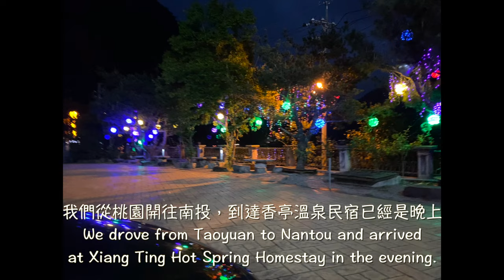「南投 埔里」南投埔里香亭溫泉渡假湯屋民宿Xiang Ting Hot Spring Resort Homestay in Puli, Nantou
我們從桃園開往南投，到達香亭溫泉民宿已經是晚上
We drove from Taoyuan to Nantou and arrived at Xiang Ting Hot Spring Homestay in the evening.

民宿戶外就是停車場，方便旅客停放
The homestay has a parking lot right outside, which is convenient for guests to park.

房間臥室和浴室大小佔一半，超級大的泡湯池，溫泉水流超級大
The bedroom and bathroom take up half of the room, the hot spring pool is super large, and the hot spring water flow is super large.

中山路一段其實算是山區，蠻偏僻的，還好還有好吃的七里香
Zhongshan Road Section 1 is actually a mountainous area, it is quite remote, fortunately there is still delicious Qilixiang.

甕缸雞好吃，其他料理也不錯，讓我們下次想嘗試其他分店
The claypot chicken is delicious, and the other dishes are also good. This makes us want to try other branches next time.

這頓飯算是我們這趟旅程較為正式的一餐
This meal is considered to be the most formal meal of our trip.

回到民宿男士們在戶外座椅繼續喝酒聊天
Back at the homestay, the men continued to drink and chat on the outdoor chairs.

我們則回房間洗澡享受浴室裡的湯池，不過很可惜忘了拍照
We went back to the room to take a shower and enjoy the bathtub in the bathroom, but unfortunately we forgot to take pictures.

民宿有提供現煮的早餐，吃飽後就準備前往我們下一站
The homestay provided a freshly cooked breakfast. After eating, we got ready to head to our next destination.